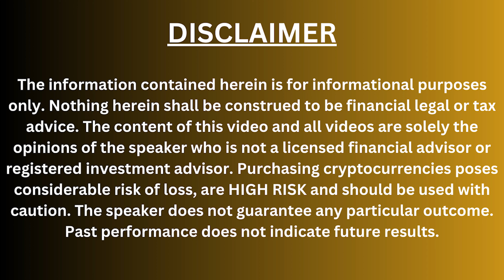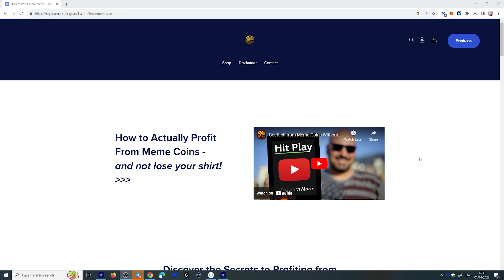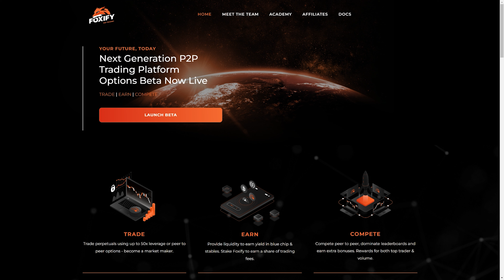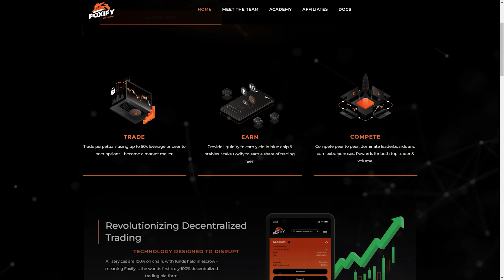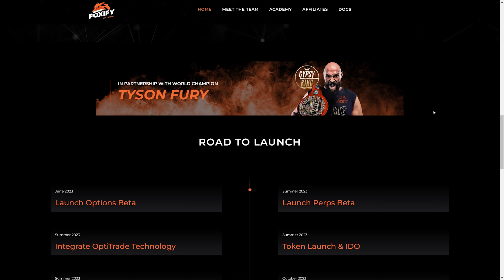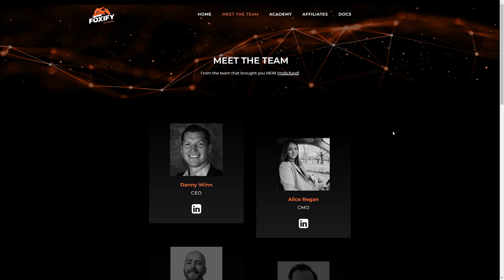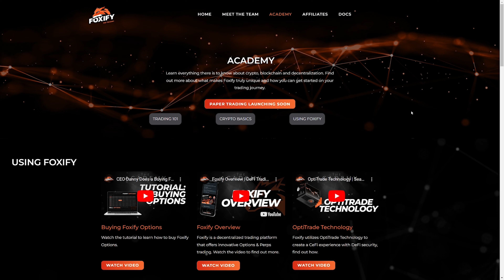These 3 Crypto Coins are Going to EXPLODE!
Here are 3 crypto coins that will explode in this the cryptocurrency sector that you may regret not having part of your portfolio ▶ Subscribe for more videos ⚡️How to Profit From Meme Coins & Not Lose Your Shirt

 ▶  AWESOME LINKS

I hold a diverse cryptocurrency portfolio and strive to remain impartial. My content is for general informational and entertainment purposes only and does not constitute financial, legal, or tax advice. I am not a licensed financial advisor, and cryptocurrencies involve high risks, including potential loss. Past performance does not guarantee future results. Always conduct your own research. All opinions are my own.